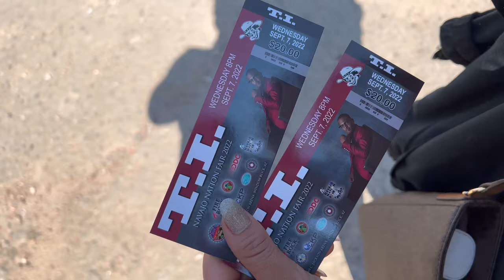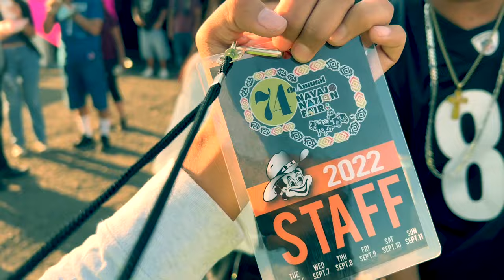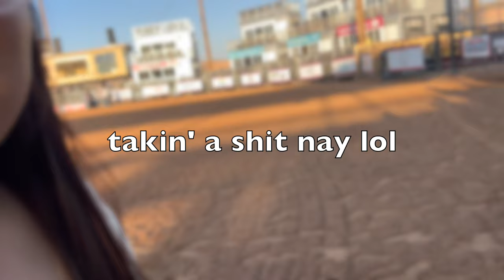We Went To T.I. Concert!! Window Rock, AZ Fair 2022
Bro!! This is a first for me as it was a first for T.I. TIP was in the Navajo Nation bro!!! We Had a damn good view of the concert! This Video is for those who didn't get the chance to see him in person! Well Here You Go!! I don't know What I'd do without ya!! Far and wide we all came for this event I love y'all so much!